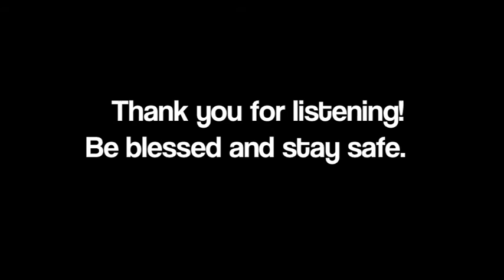RV Weekly Hymn #28 - #318 - Whiter Than Snow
Let us be washed and made new everyday by our Creator and Savior. Thank you as always for listening and be blessed.